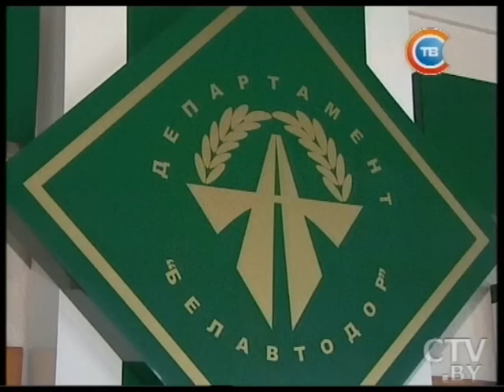"Минщина" 08.12.2015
Свыше миллиона квадратных метров жилья построили в 2015 году в Минской области – лучший показатель в стране